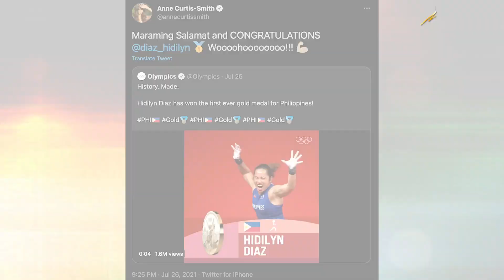HidilynDiaz wins the Philippines first-ever Olympic gold medal! | Star Magic Inside News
HidilynDiaz wins the Philippines first-ever Olympic gold medal! Anong bagay kaya ang katumbas na bigat ng kanyang winning weight lift?

Alamin 'yan dito lang sa StarMagicInsideNews!